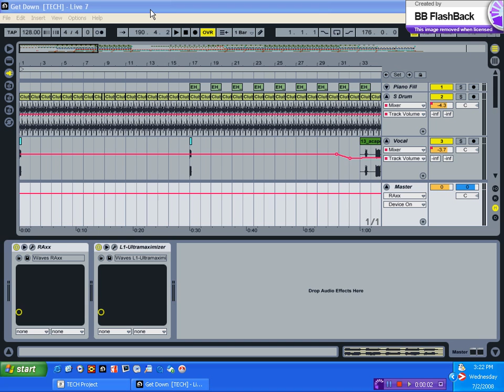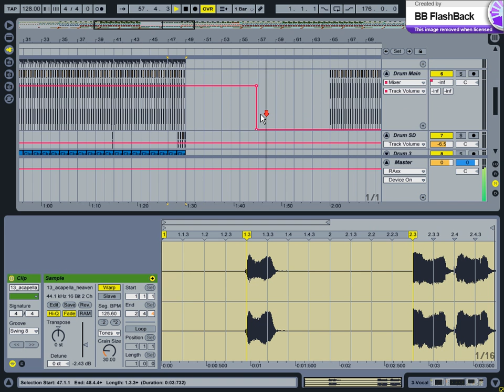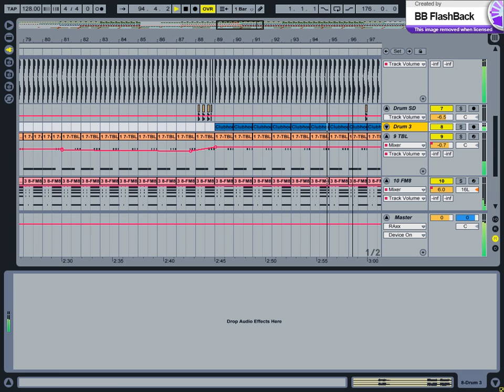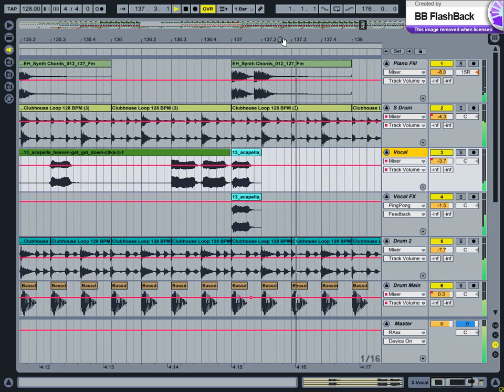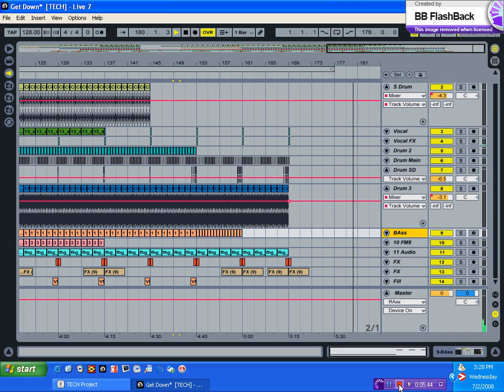Get Down (RMX) DJ Sewerin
Remix in Ableton Live 7.1
Get Down(House RMX) DJ SEWERIN